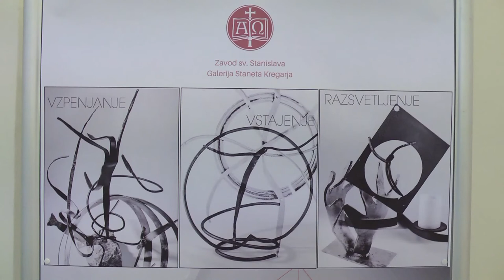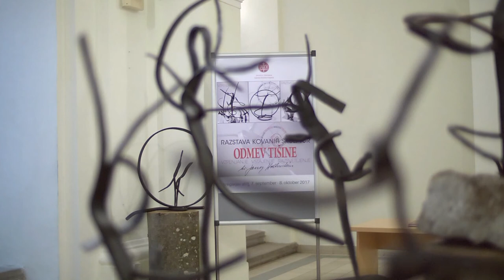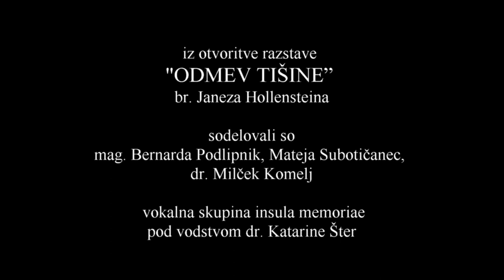“Odmev tišine” br. Janeza Hollensteina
Razstava  kovanih skulptur
kartuzijana br. Janeza Hollensteina z naslovom
Odmev tišine (Vzpenjanje - Vstajenje - Razsvetljenje)
7. sept. do 8. okt. 2017, Kregarjev atrij v Zavodu sv. Stanislava
Na odprtju razstav je spregovoril dr. Milček Komelj, povezovali sta Bernarda Podlipnik in Mateja Subotičanec, prisluhnili smo koralnemu petju vokalne skupine Insula memoriae, ki jih vodi dr. Katarina Šter.